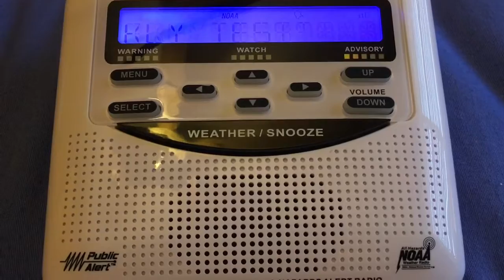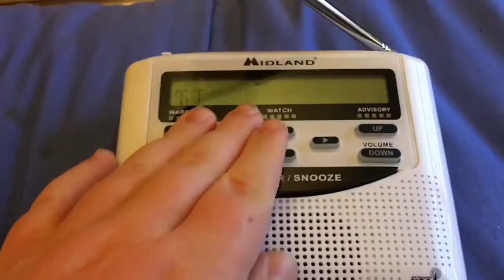EAS #18 Required Weekly Test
First Alert with GoAnimate Paul/ New voice